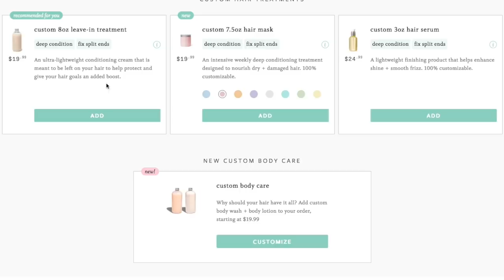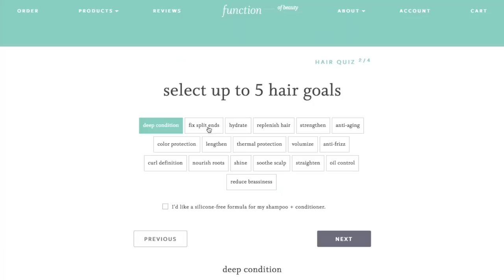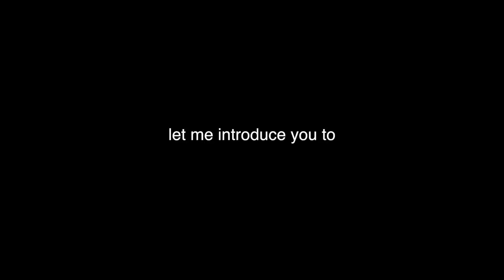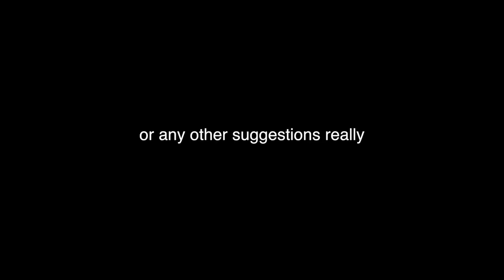Watching the WORST Rated Episode of Riverdale w/ No Context (hint:it's a musical)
Ashley Ippolito
USA